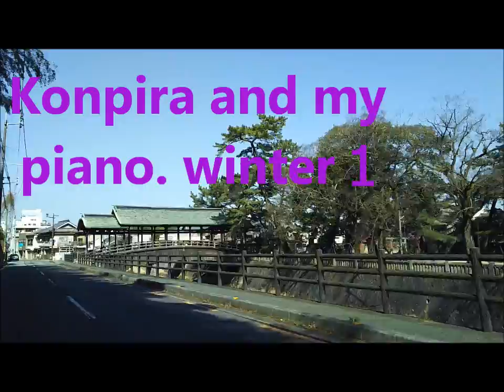konpira& my piano . 2020 winter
Kompira is a sea god that has long been known as "Sanuki no Konpira".
The stone steps with a long approach are famous, with 785 steps to the main shrine and 1368 steps to Okusha.
I played traditional Japanese songs on the piano.
Title "Konpirafunune"
"Konpirafunune" is a folk song from Kagawa prefecture.
This song was composed and played by me.
Title "Soul of ladybird"　題名「カメ虫にも５分の魂」
pianist mimi mitz
Caminé por un camino rural japonés.